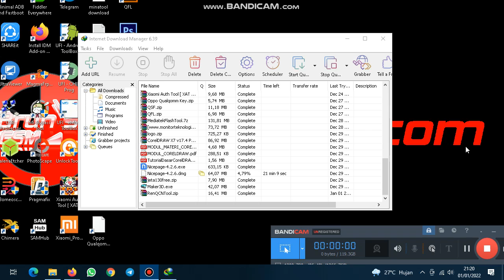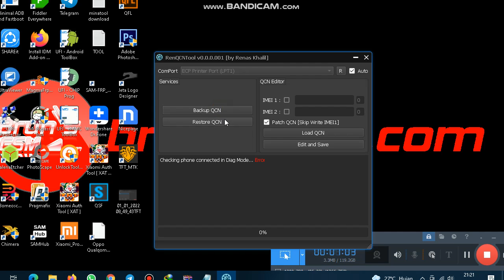RenQCN Tool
Brun's GSM

Provinsi: Riau